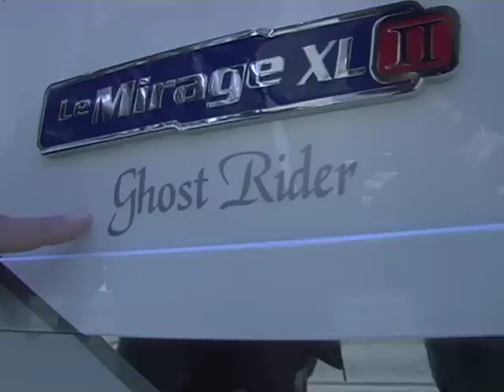Celebrity Coach Hysteria: Episode 1 (Folk Alliance 2009)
We put this little video together for our pals over at Celebrity Coaches. The MusicFog.com bus...